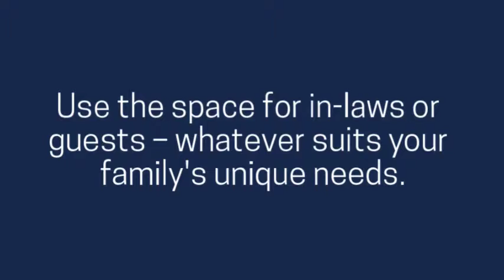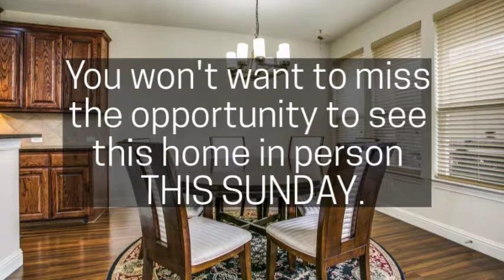2417 Spring Meadow Sachse, Texas: Have You Seen This Home?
This beautiful home is a must see! Offering 7 bedrooms, 4.1 bathrooms, and 4,627 square feet.